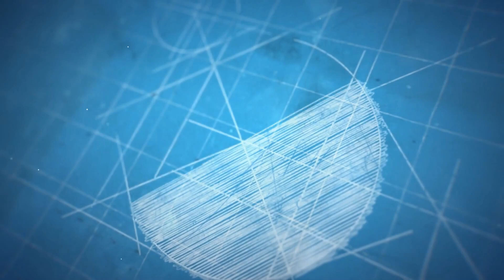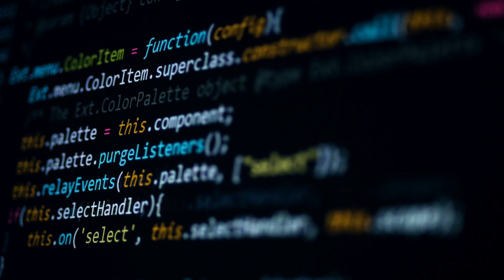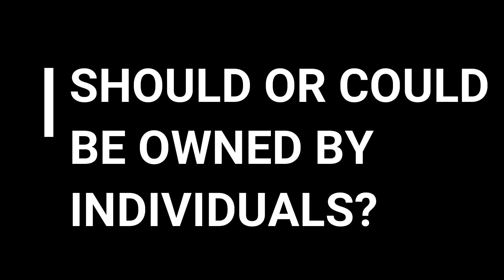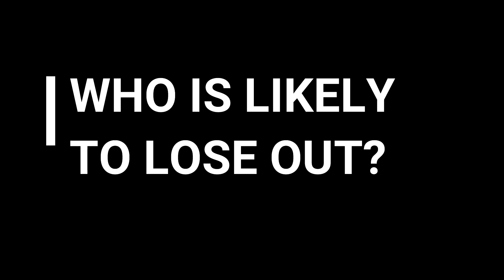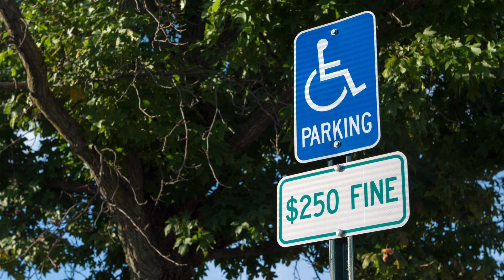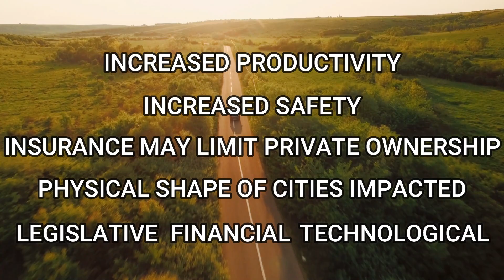How Driverless Cars will Change the Economy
What has the ability to save billions, alter the way cities look and prevent you ever getting a traffic violation? The answer of course, is Fully Automated Autonomous Vehicles or driverless cars to you and I.

What are driverless cars?
We’ve all heard about driverless cars being produced by leading tech companies. Though automated vehicles, or at least part automated vehicles have been around a lot longer than you may think.

Sensors, cruise control and parking assist are all examples of how elements of driving have become automated. However, let's be clear.

A truly autonomous vehicle is capable of operating without human intervention.